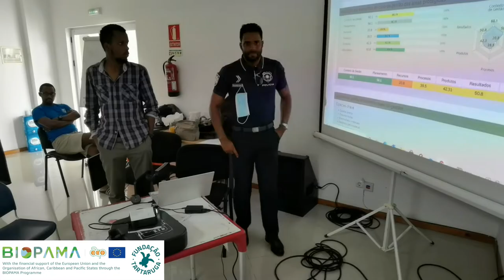Workshop of the evaluation of management effectiveness of two PAs using IMET in Boa Vista (CPV) 2021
This video has been produced with the financial assistance of the European Union and the Organisation of African, Caribbean and Pacific States through the BIOPAMA Programme. The contents of this document are the sole responsibility of Fundação Tartaruga and can under no circumstances be regarded as reflecting the position of the European Union nor of the Organisation of African, Caribbean and Pacific States.